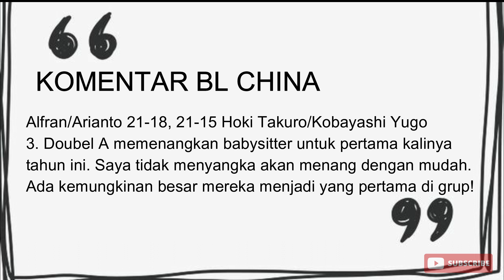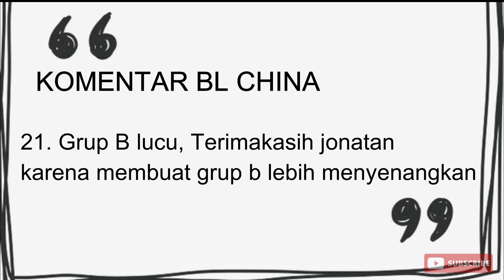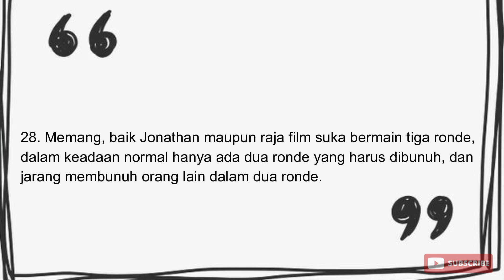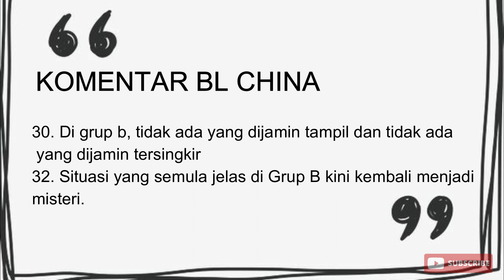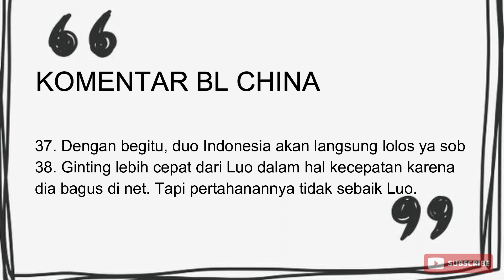KOMENTAR BL CHINA FAJAR RIAN VS TAKURO HOKI YUGO KOBAYASHI, JOJO VS LOH KEAN YEW DI BWF Finals 2022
Fajar Alfian/Muhammad Rian Ardianto berhasil mengalahkan Takuro Hoki/Yugo Kobayashi dengan skor 21-18, 21-15 dalam laga BWF World Tour Finals. sedangkan Tunggal putra Indonesia memetik kemenangan di laga kedua grup B BWF World Tour Finals 2022. Pria yang biasa disapa Jojo itu menjungkalkan juara dunia 2021, Loh Kean Yew lewat rubbergame setelah ia menang 16 21, 22 20 dan 21 10 atas Loh Kean Yew.
Berikut Komentar BL China.